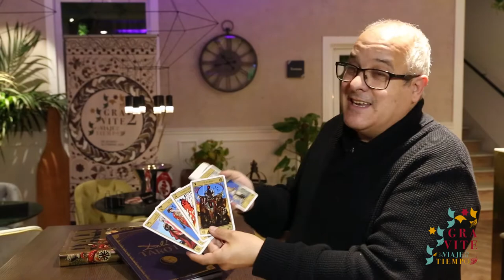Mago Migue.Una surrealista velada con el Tarot de Dalí.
¿Nos engañan nuestros ojos? ¿Qué es la realidad? ¿Por qué Dali tiene una conexión directa con el tarot?

El tiempo como medio de transporte nos lleva por mundos inexorables no siempre cercanos a una realidad tangible. Y esta vez, nos deja a las puertas de París.

Si este viaje tiene como conductor al ilusionista Mago Migue, la percepción de la realidad se transforma en ficción…o no. Y es que este “maravillador”, como él mismo se define, es uno de los cuatro españoles que ha conseguido el prestigioso título de mundial de cartomagia.

Todo un aval para suponer que si entre sus manos se encuentra el recientemente editado Tarot ilustrado por Dalí, cualquier verdad absoluta puede dejar de serlo.

Y toda la velada, en un referente de la gastronomía granadina: el restaurante María de la O.